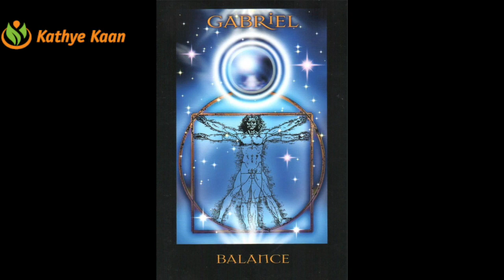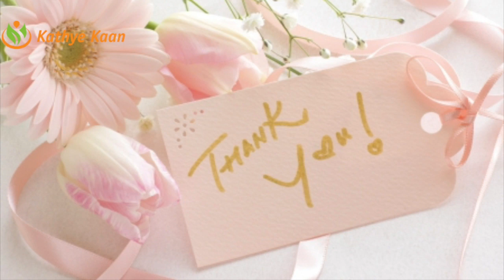FEBRUARY 2020 | 02-02-2020 THE ULTIMATE DREAM DAY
Kathye